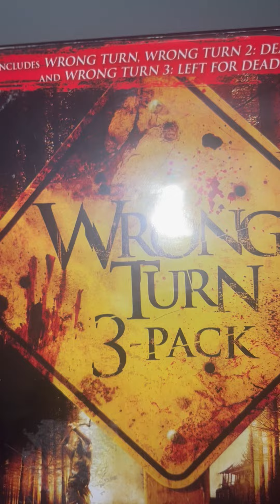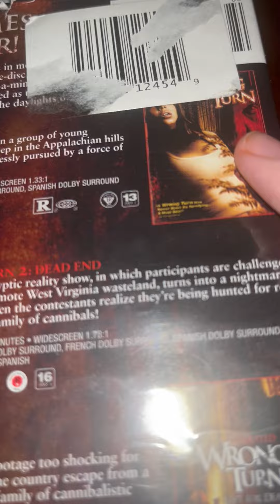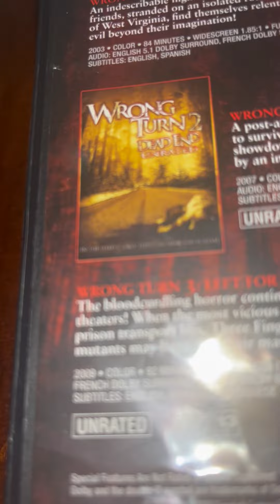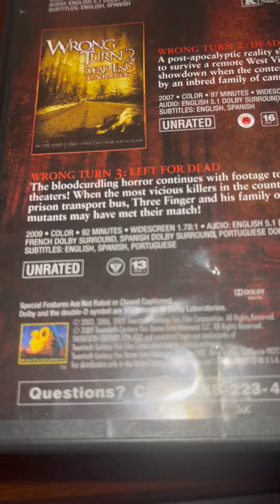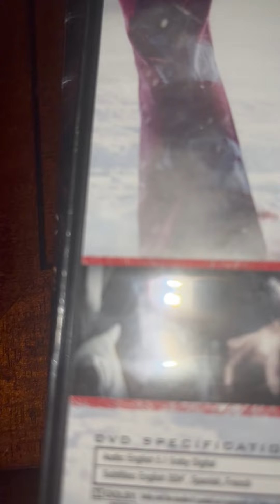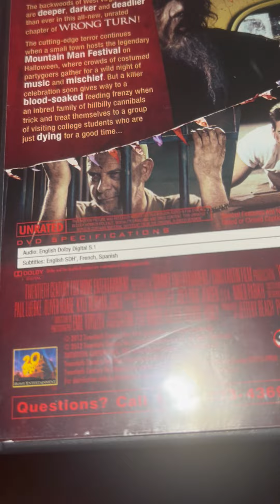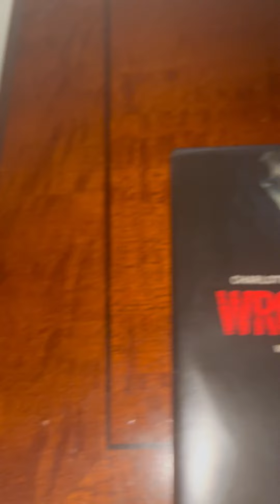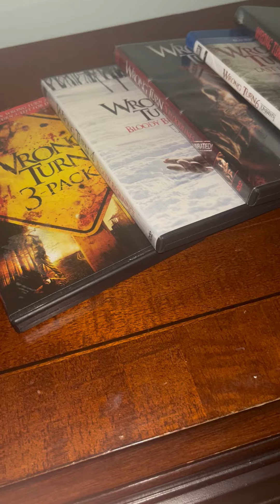Wrong Turn Series Review